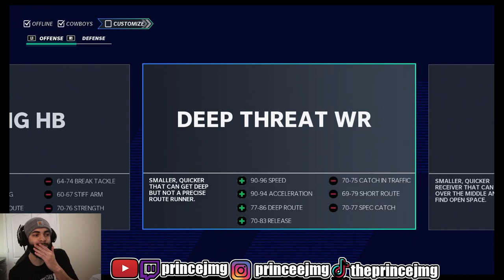I Made LeBron James In Madden 21 And HE IS INSANE!!!